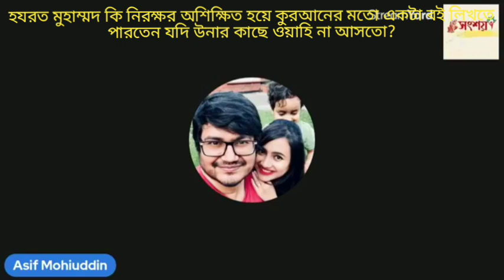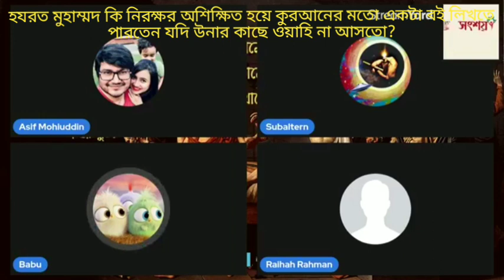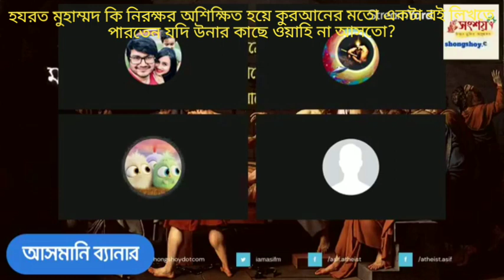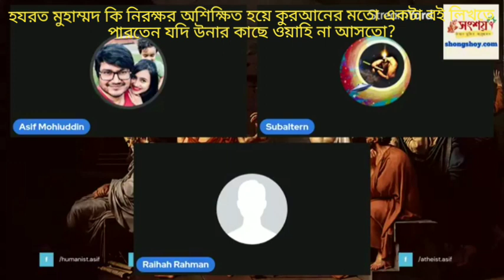নবী মুহাম্মদ তো নিরক্ষর ছিলেন, উনার পক্ষে কি কুরআনের মত একটা বই রচনা করা সম্ভব ছিল?